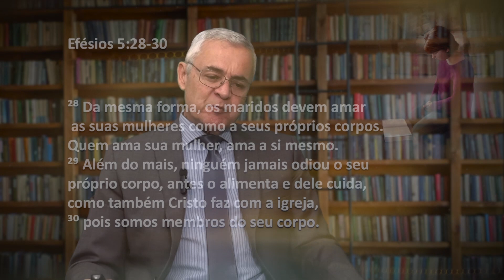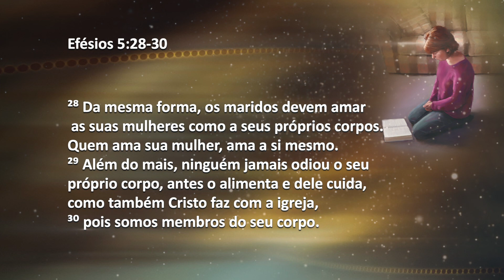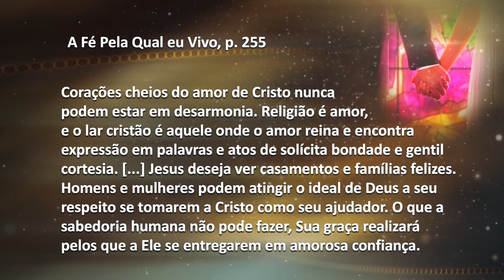(L10) Lição da Escola Sabatina para Quarta, dia 30 de Agosto - "Ame sua esposa como a si mesmo"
Esse é o estudo da Lição da Escola Sabatina para o dia 30 de Agosto sobre o livro de Efésios.
O programa é apresentado pelo Pr. Jonatan Conceição.